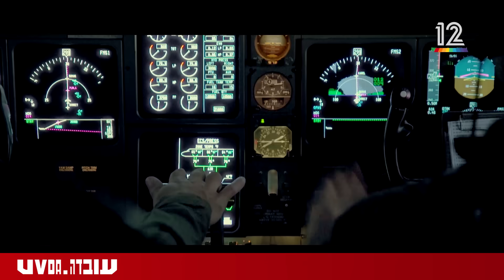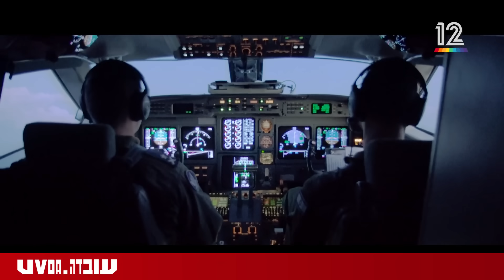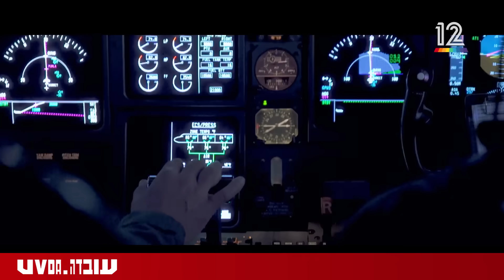An IDF pilot managed to land his helicopter after being hit by a Hamas RPG - Keshet 12 News (IL)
On the morning of October 7, an IDF helicopter was hit by an RPG while transporting soldiers into battle against Hamas terrorists. The pilot managed to land and the soldiers just got out in time before another RPG destroyed the helicopter.

Tracking news and events impacting Israel & the Middle East for the world’s 600 million Evangelicals.